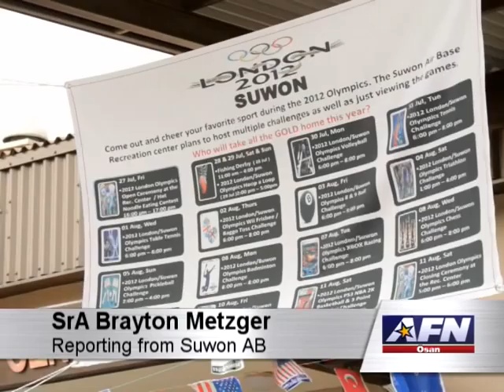AFN Osan - AFN Korea Update - Suwon Olympics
The Olympics only come around once every four years.  This creates a lot of buzz and excitement during the games.  Senior Airman Brayton Metzger takes us to Suwon Air Base, where Soldiers are participating in a different sort of Olympics, courtesy of the MWR.